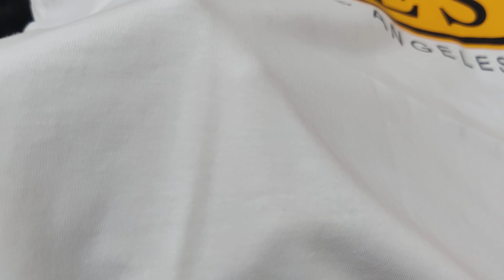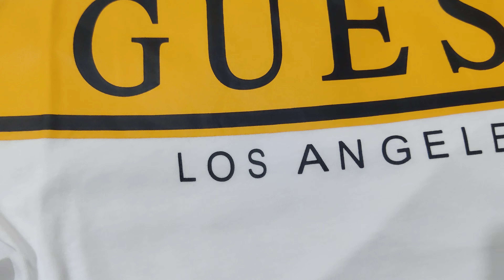100% Original Export Men's T-shirt || Another Master Edition Level Brand T-shirt 🔥🔥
Another Master Edition 🔥🔥

Super Exclusive Luxurious Men's T-shirt

GSM: 180+
Composition : 100% Cotton ( Knitting Dying)

🌊 Available colors: Black , White,  Royal Blue, Grey & Ash
Which Color do you need?